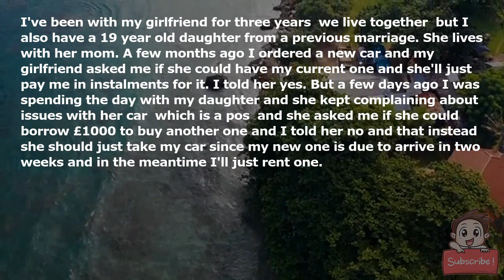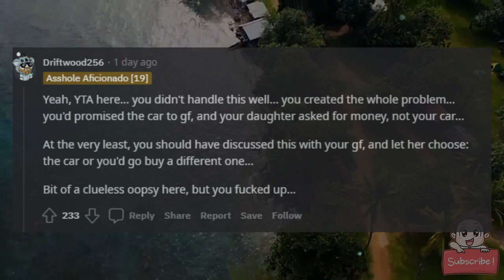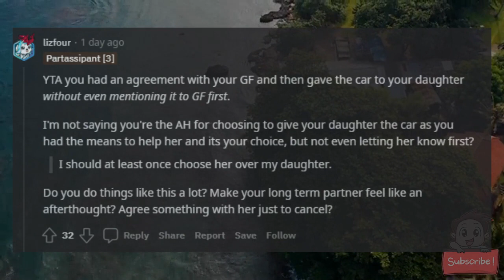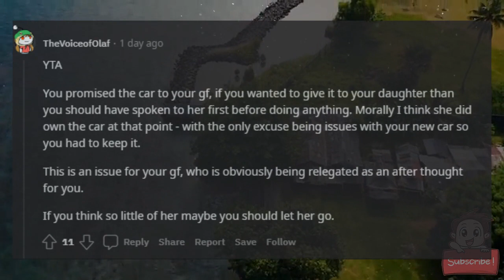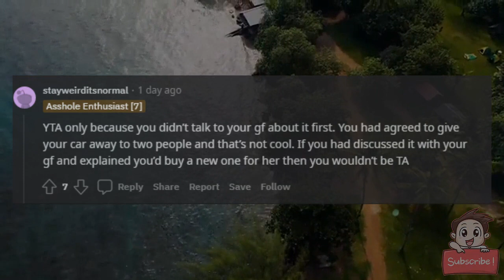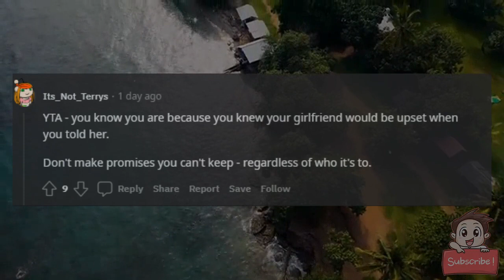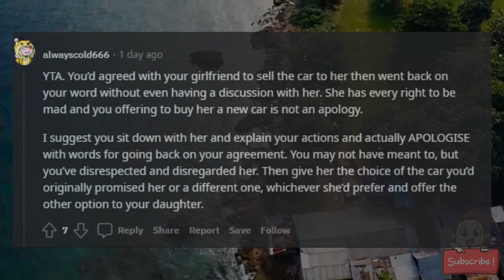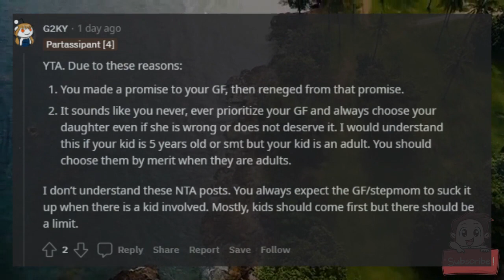AITA for giving my daughter a car that I previously promised my girlfriend?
I've been with my girlfriend for three years (we live together) but I also have a 19 year old daughter from a previous marriage. She lives with her mom. A few months ago I ordered a new car and my girlfriend asked me if she could have my current one and she'll just pay me in instalments for it. I told her yes. But a few days ago I was spending the day with my daughter and she kept complaining about issues with her car (which is a pos) and she asked me if she could borrow £1000 to buy another one and I told her no and that instead she should just take my car since my new one is due to arrive in two weeks and in the meantime I'll just rent one.

When I told my girlfriend about it afterwards I knew she'd be mad but I offered to just buy her a different car but she screamed at me and called me selfish and said that I should at least once choose her over my daughter.

AITA?